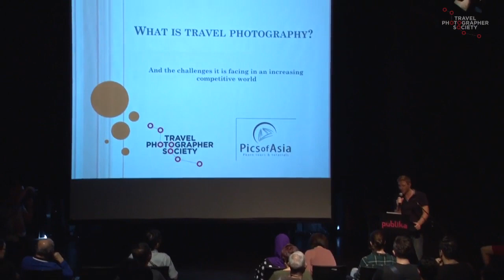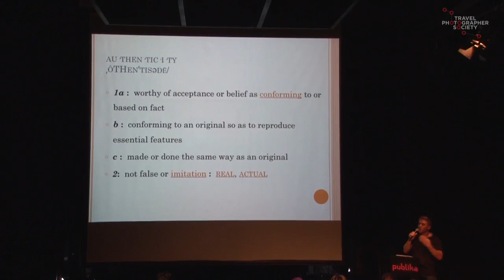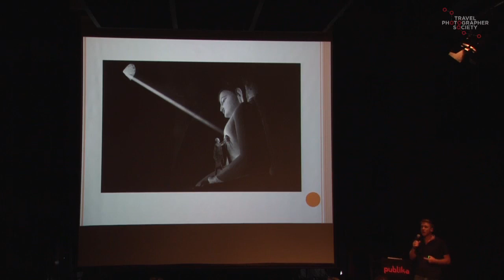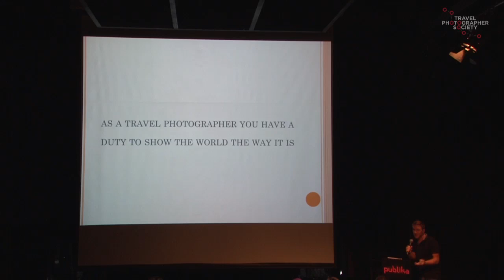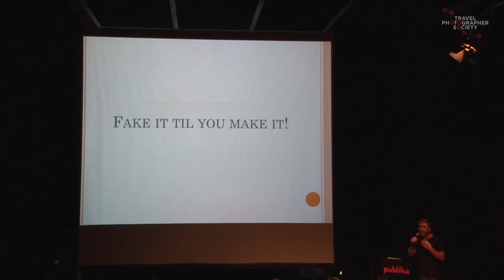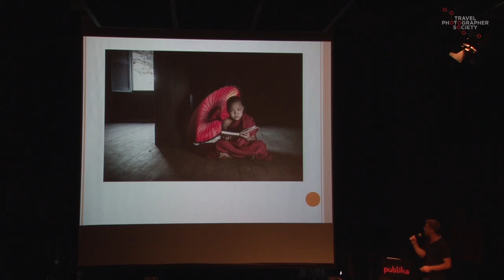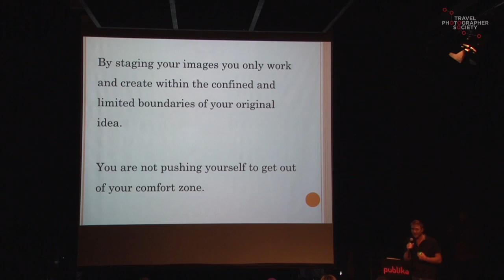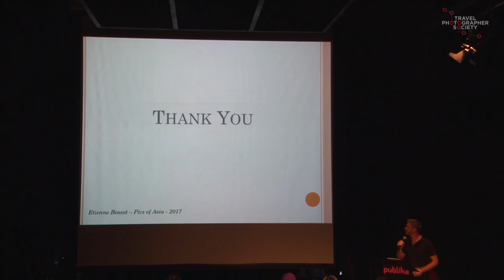Photo Talks @ Travel Photographer Society by Etienne Bossot